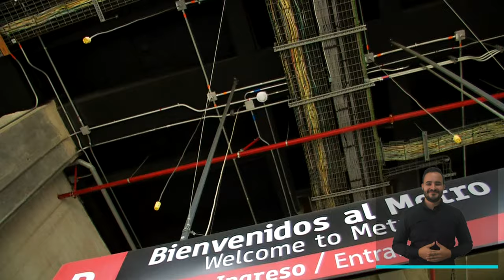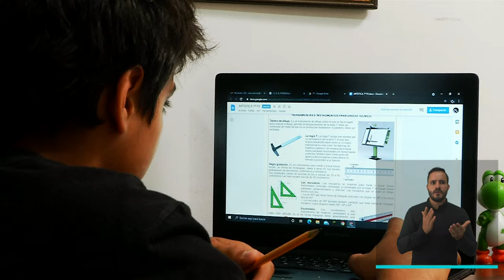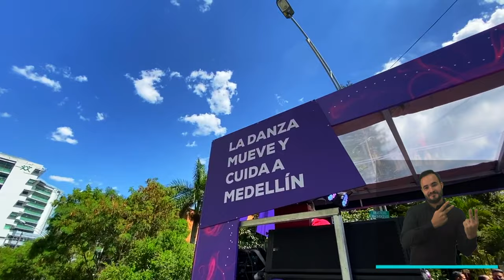Resumen informativo 2 de mayo de 2021 [Medellín conecta TV] Telemedellín